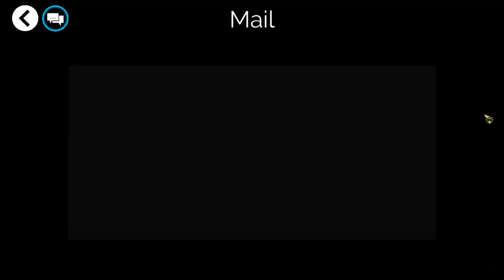Gems Of War [PC MMOP] ep 6: Archduke Celdan pt 1